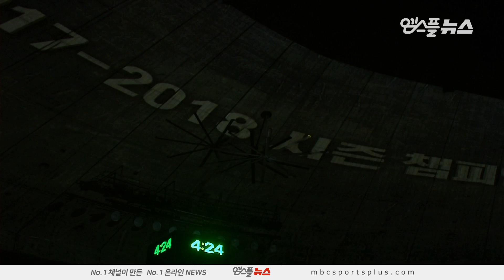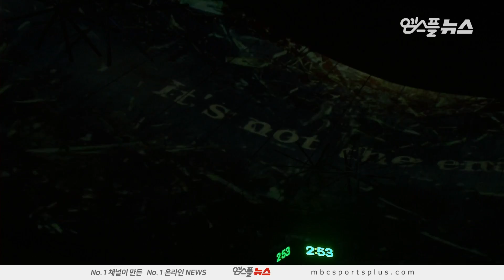【FULL】 1st Quarter | Knights vs Egis | 20190131 | 2018-19 KBL